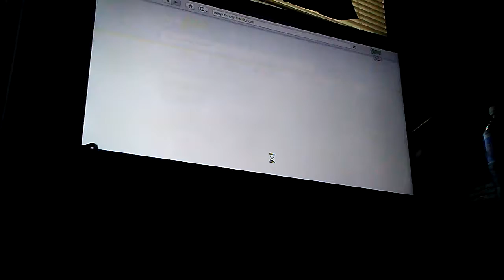More gta with Geko and Minecraft